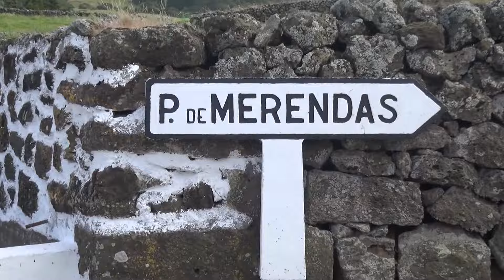Um Raminhense em Tulare